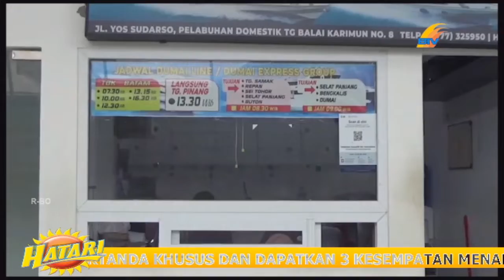PELINDO KARIMUN AKAN PASANG AUTO GATE PENUMPANG DIPELABUHAN INTERNASIONAL